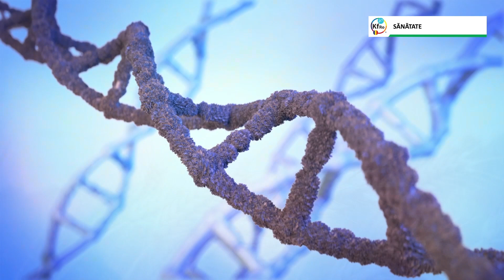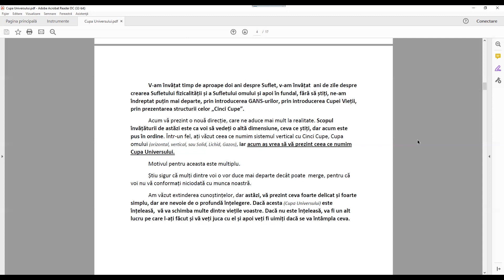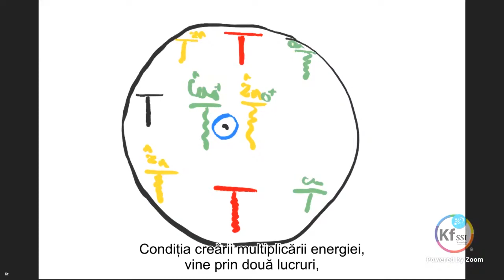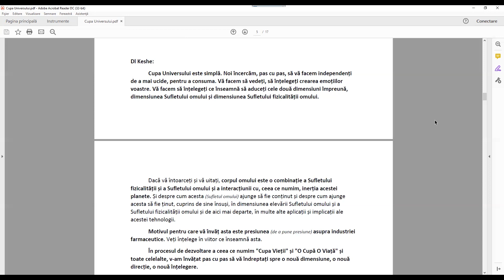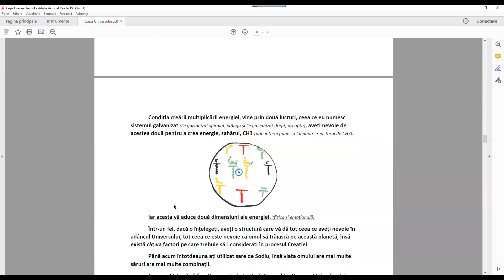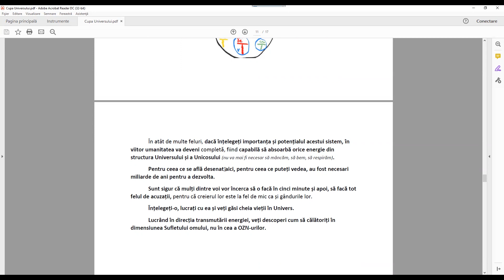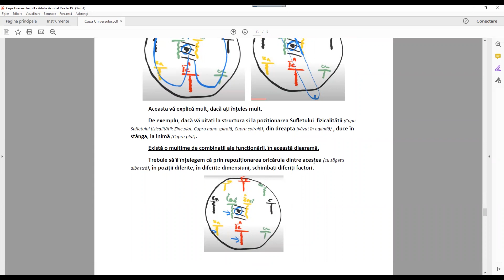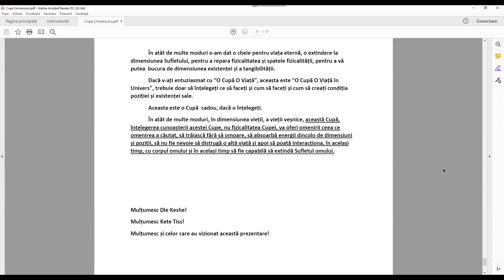Cupa Universului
Cupa Universului - Fragment extras din Atelierul Cautatorilor de Cunostinte Nr 390 din 22 iulie 2021.